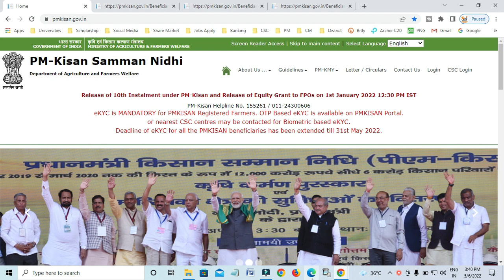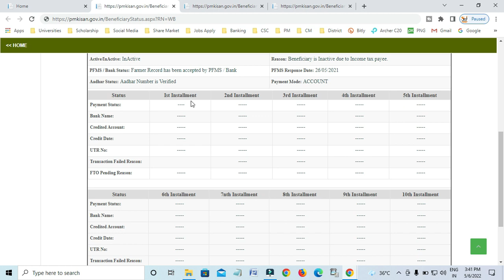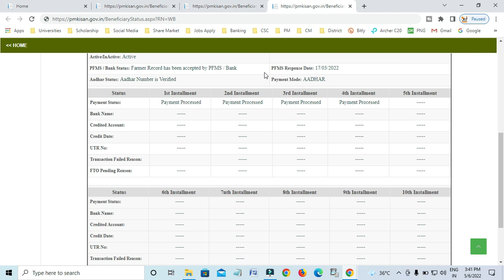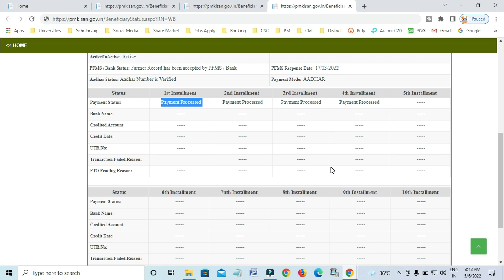PM Kisan big update | PM Kisan next payment date 2022 | Yoo Bong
Your Quries:-
pm kisan status check 2022
pm kisan status check 2021 list
pm kisan status check 2021 9th installment date
pm kisan 10th installment amount
pm kisan gov in 2021
pm kisan samman nidhi

pm kisan beneficiary list wb
pm kisan gov in registration 2022

pm kisan eligibility list
pm kisan kyc
pm-kisan eligibility land limit
pm kisan yojana